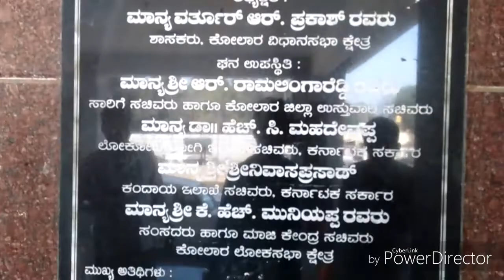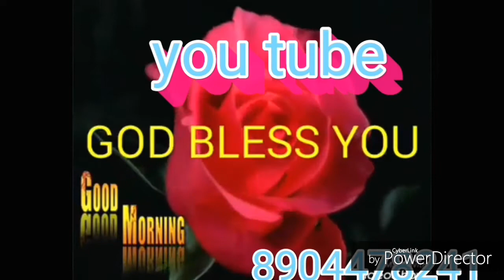kolar mine vedhana soudha